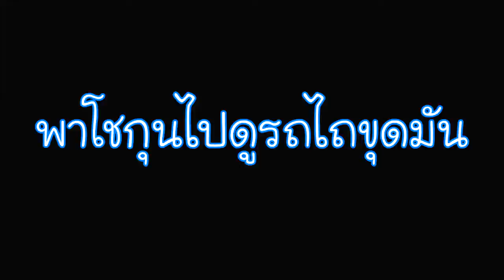ใครเอ่ย!! ไปดูรถไถขุดมัน【Kids Shogun Play】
ใครเอ่ย!! ไปดูรถไถขุดมัน เฉลยโชกุนตอนเด็ก

Kids Shogun Play “กิน เล่น เที่ยว”
ติดตามเรื่องราวของช่อง Kids Shogun Play
# Kids Shogun Play # โชกุน น้องจุล # น้องจุล